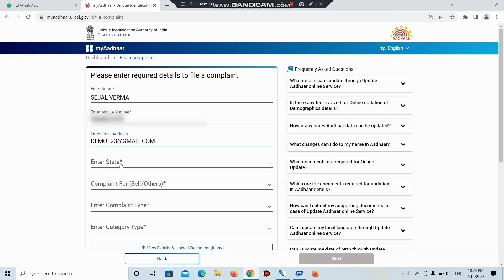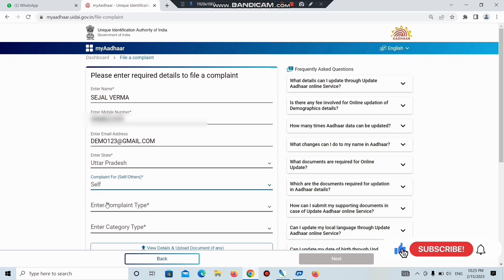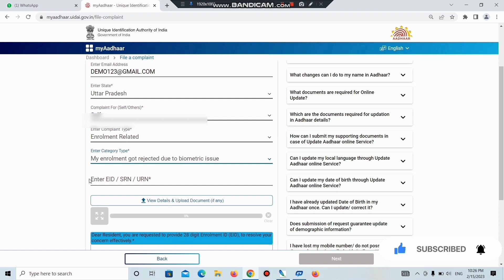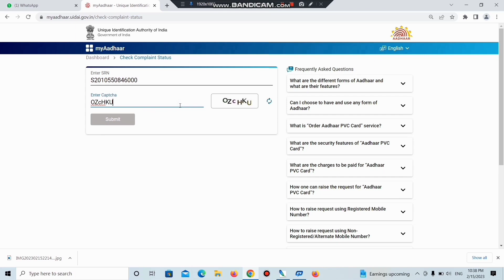Aadhar Card complaint kaise Karen || Aadhar Card new update || new Aadhar enrollment complaint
hello doston aap sabhi ka hamari YouTube channel mein swagat to aaj kis video mein humne bataya hai aap Aadhar Card ka complaint kaise karenge Sara prashasan ne bataya hai aap is video ko dekh kar ke saare process khud se hi kar sakte